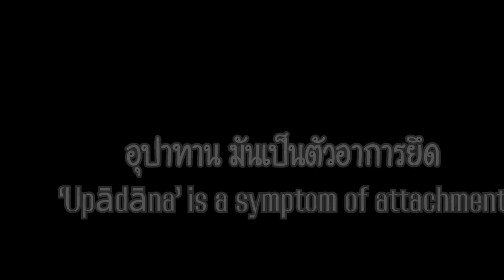อุปาทาน